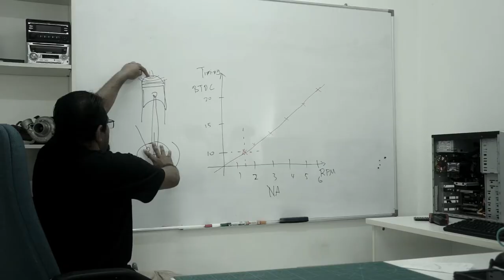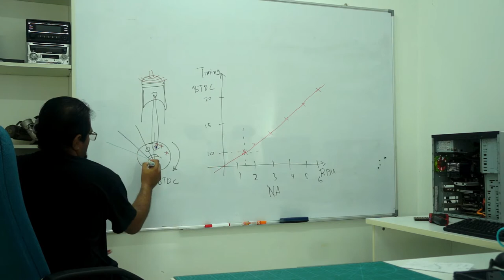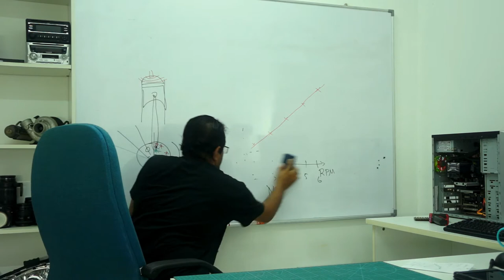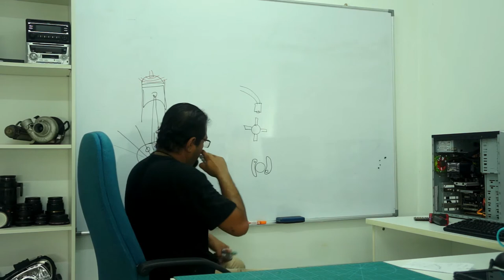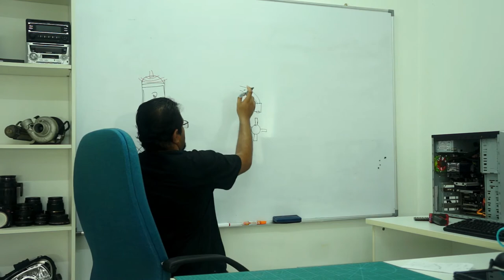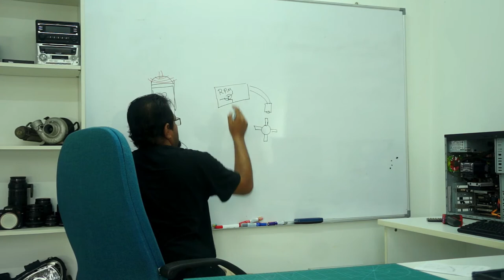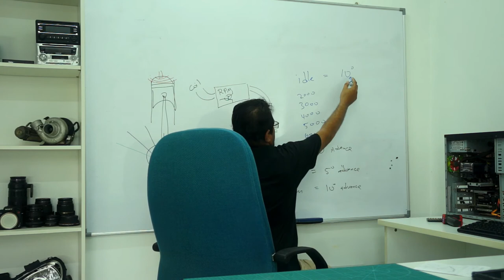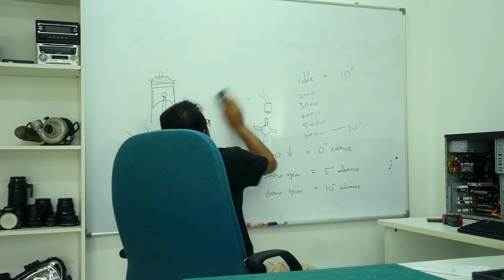[ 6 ] Apakah itu ignition timing. advance ( part 2/3 )